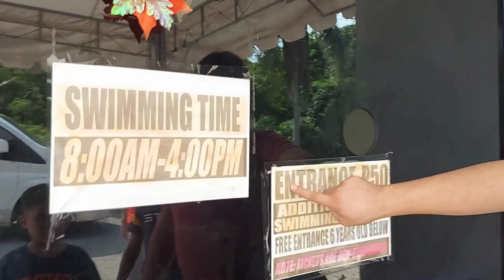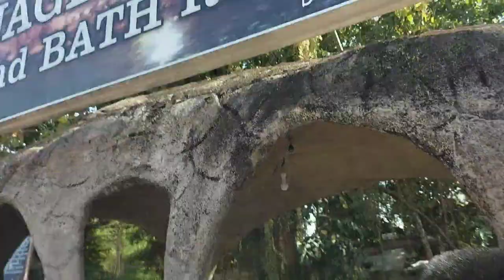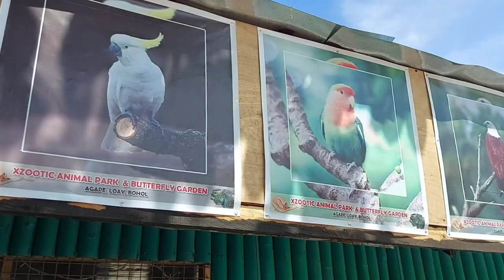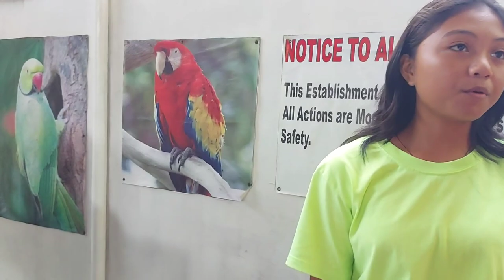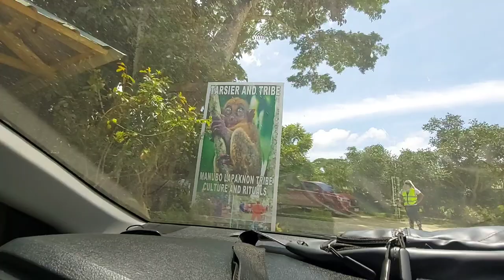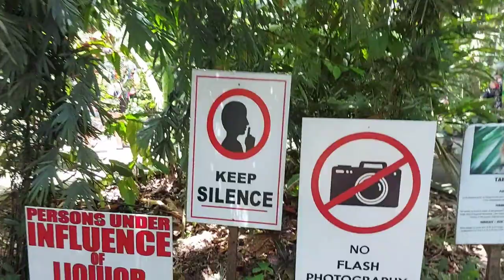Round Bohol Trip Muna Tayo Mga Darz | Daming Halaman Sa Bohol Enchanted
John 3:16

Draw closer to God♥️

Travel & Tour | Round Bohol
For V-hire
just contact here:

Kevin Ducao
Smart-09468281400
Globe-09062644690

Music🎵

Do It By MBB♥️